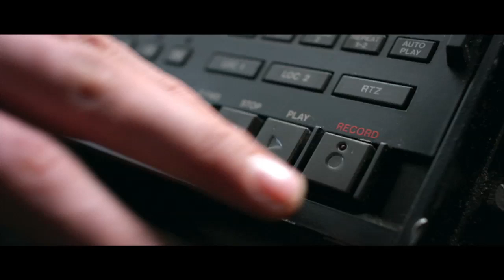Domhnall Gleeson, Michael Fassbender & more on Frank | Film4 Interview Special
Stars Michael Fassbender and Domnhall Gleeson, director Lenny Abrahamson and writer Jon Ronson talk about making the new comedy-drama Frank.